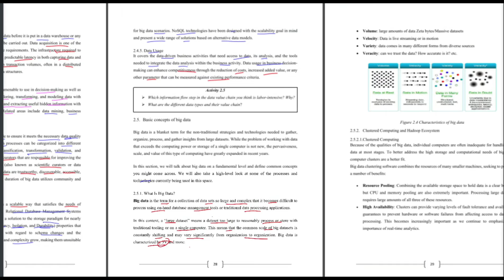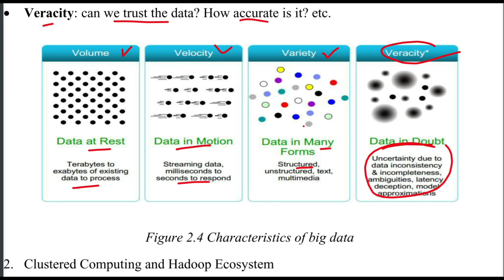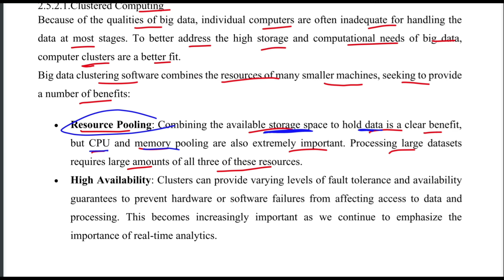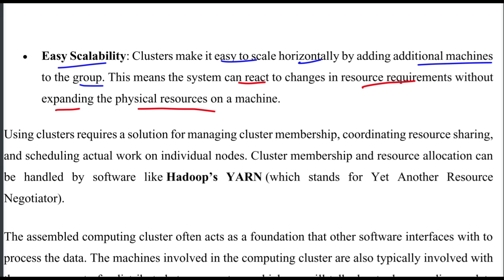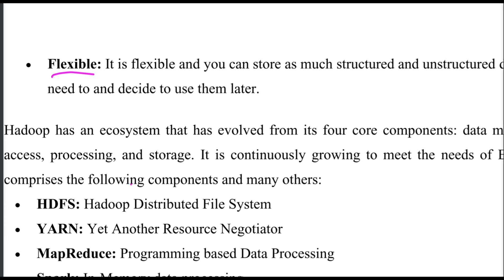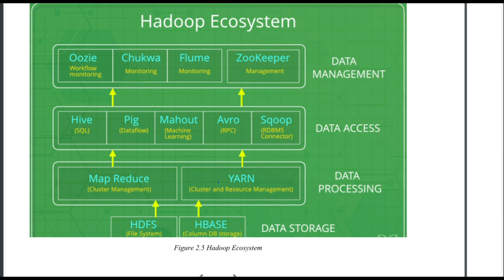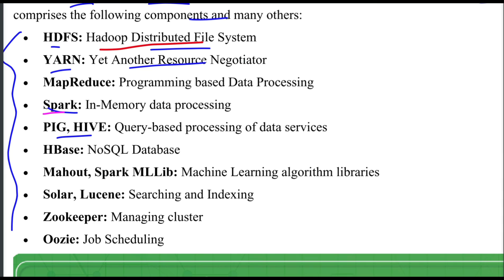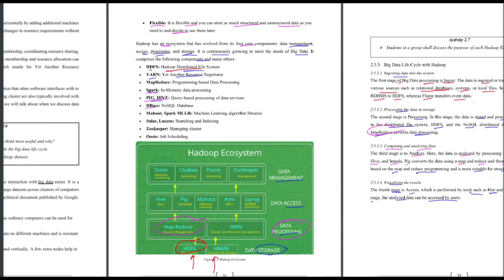Freshman Emerging Technology Chapter 2 p_4 Big data